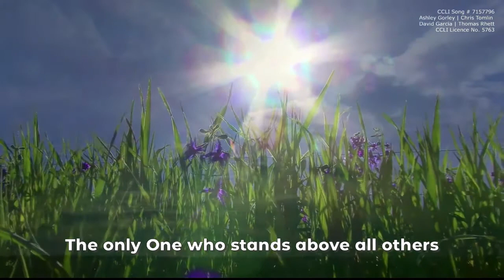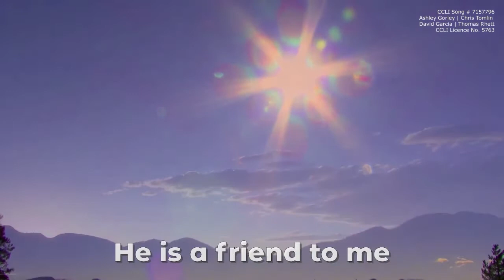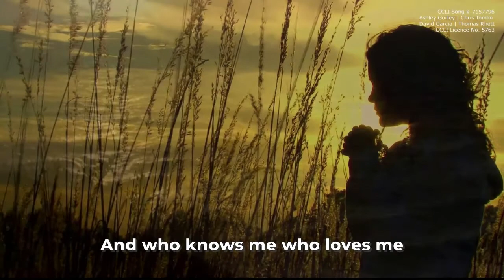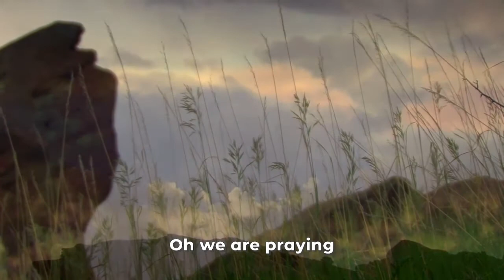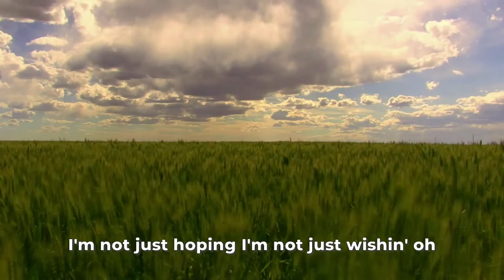Evening Prayer for Friday 4th February